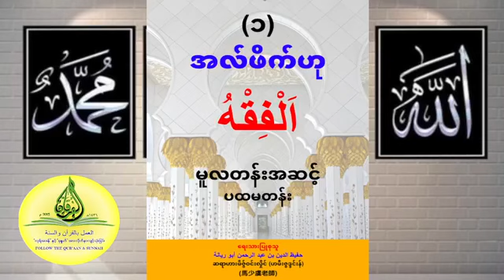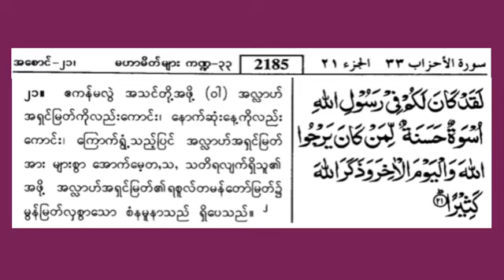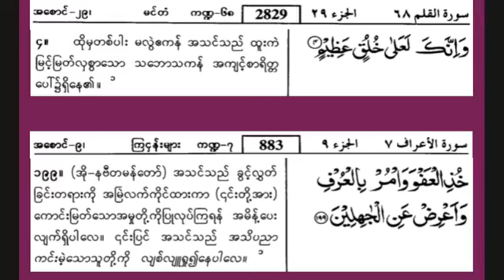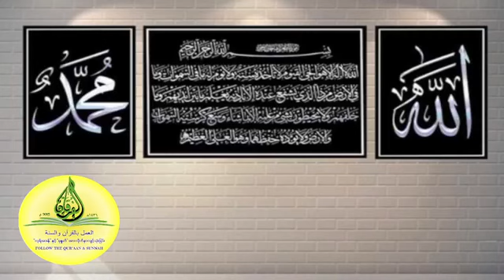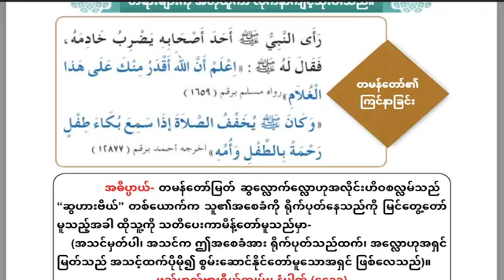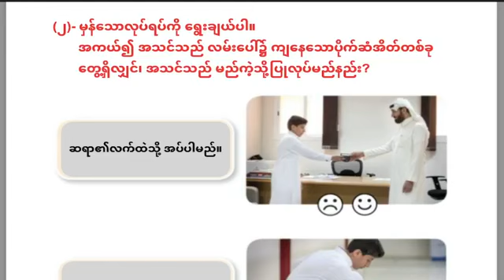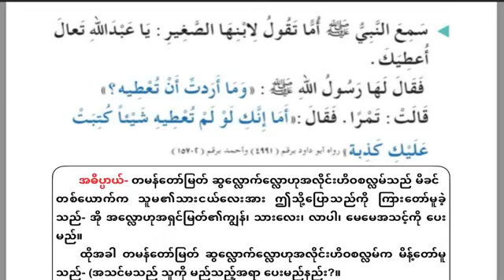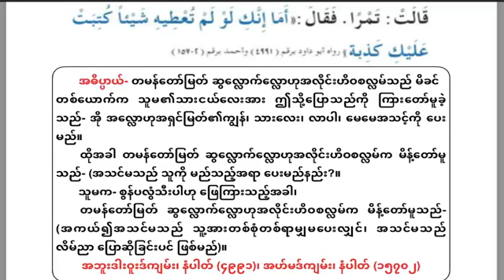"အလ်ဖိက်ဟု" သင်ခန်းစာ (၄) တမန်တော်မြတ်ဆွလ္လောက်လ္လောဟုအလိုင်ဟိဝစလ္လမ်၏ ကြင်နာခြင်းတရား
"အလ်ဖိက်ဟု"
သင်ခန်းစာ (၄) တမန်တော်မြတ်ဆွလ္လောက်လ္လောဟုအလိုင်ဟိဝစလ္လမ်၏ ကြင်နာခြင်းတရား